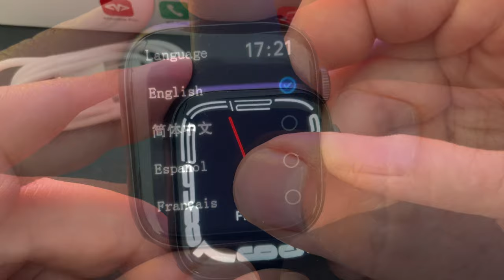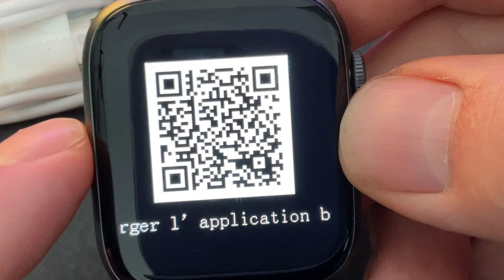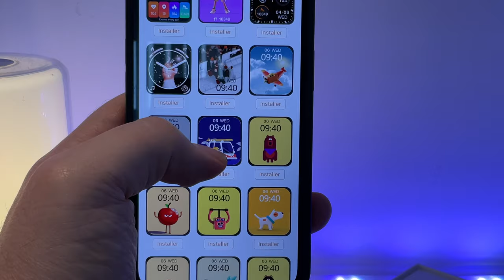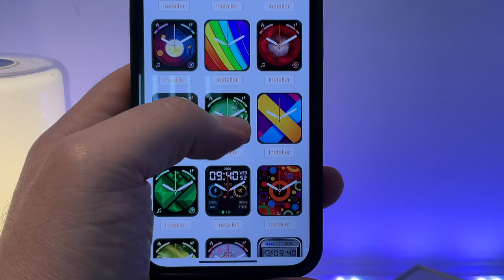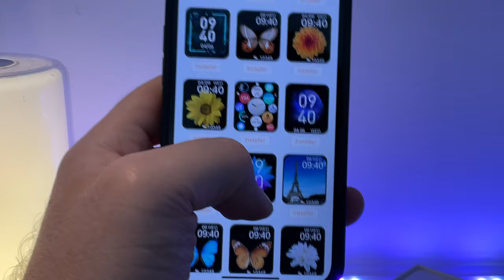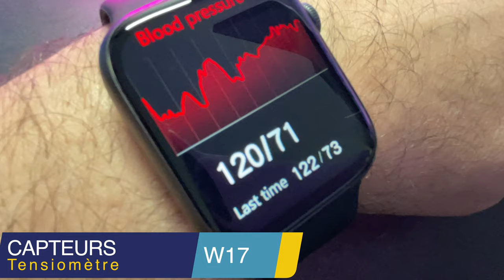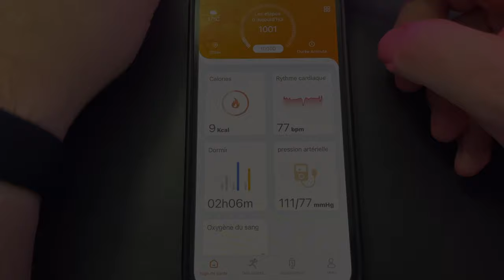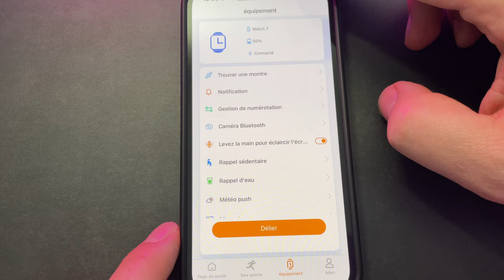Une copie d'Apple Watch à 50€ : MICROWEAR W17 , une montre connectée qui ressemble à l'Apple Watch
Dans cette vidéo, je teste la W17 de Microwear, une montre connectée pour iPhone mais également Android.
Sur AliExpress